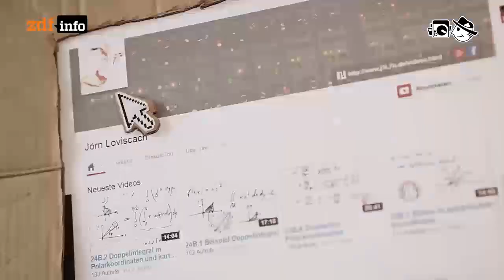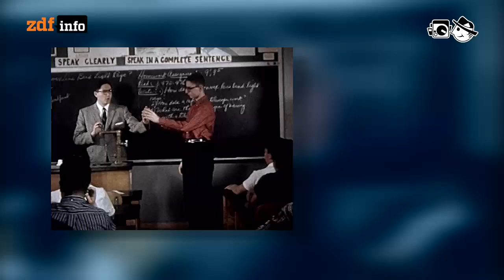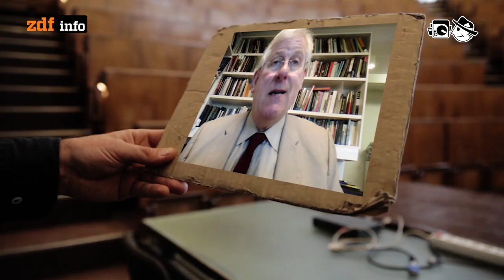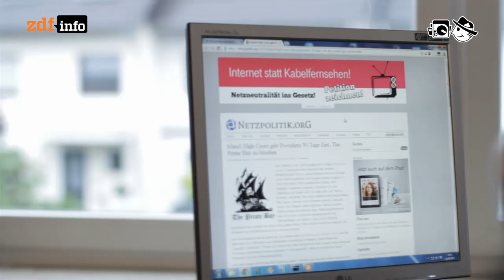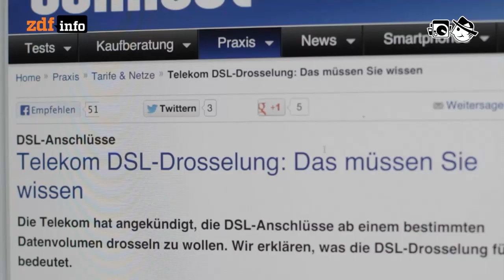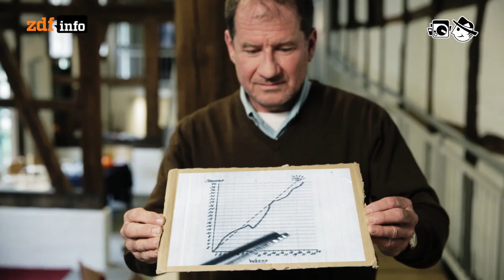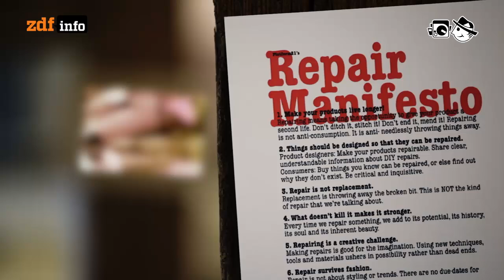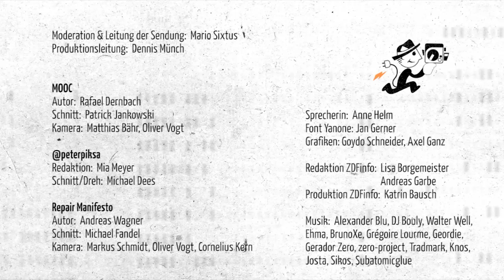075: Studiertes, Gedrosseltes und Repariertes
Mooc - Das Netz macht sich daran, ganze Lehrsysteme zu verändern.

140 Sekunden - @peterpiksa: Ab wieviel übertragenen Bit greift die Drosselung der Telekom?

Repair Manifest - Elektronische Produkte werden zunehmend unreparierbar.

Abspann: Moderation & Leitung der Sendung: Mario Sixtus; Produktionsleitung: Dennis Münch; "MOOC" Autor: Rafael Dernbach, Schnitt: Patrick Jankowski, Kamera: Matthias Bähr, Oliver Vogt; "140 Sekunden" Redaktion: Mia Meyer, Dreh: Michael Dees, Schnitt: Michael Dees; "Repair Manifesto" Autor: Andreas Wagner, Schnitt: Michael Fandel, Kamera: Markus Schmidt, Oliver Vogt, Cornielius Kern; Musik: Alexander Blu - River, DJ Bouly - Tout pres du bord, Walter Well - Swimming, Ehma - Opus Solemis, BrunoXe - Una pieza demasiado improvisada, Grégoire Lourme - Bureau General WW, GEORDIE - Trip Back, Gerador Zero - rm$x, zero-project - Continued, Tradmark - Edmonton 3, Alexander Blu - New Day, Knos - mflr, Tradmark - Let Me Dream, Josta - Piezzi Di Biasi Cuciti In Tagli, Sikos - Aout Madness, Subatomicglue - granite facade; Font Yanone: Jan Gerner; Grafiken: Goydo Schneider, Axel Ganz; Sprecherin: Anne Helm; Voice Over: Torsten Altenhöner; Produktion ZDFinfo: Katrin Bausch; Redaktion ZDFinfo: Lisa Borgemeister; Realisierung: Blinkenlichten Produktionen im Auftrag von ZDFinfo, © 2013 ZDF; Lizenz: Creative Commons BY-NC-SA